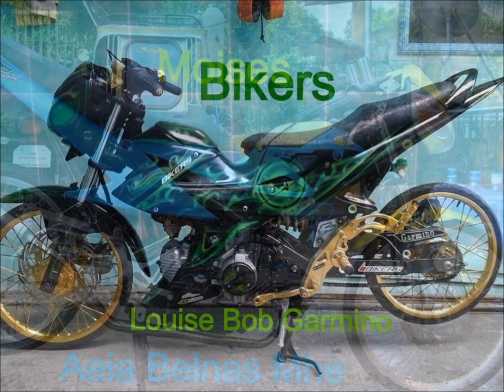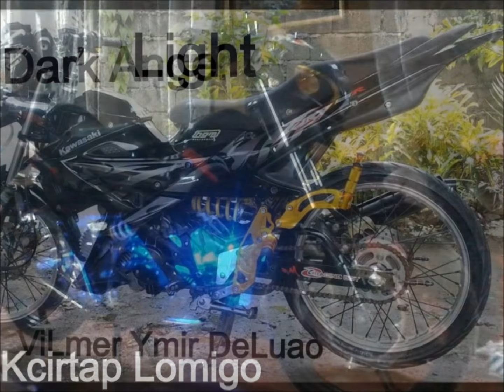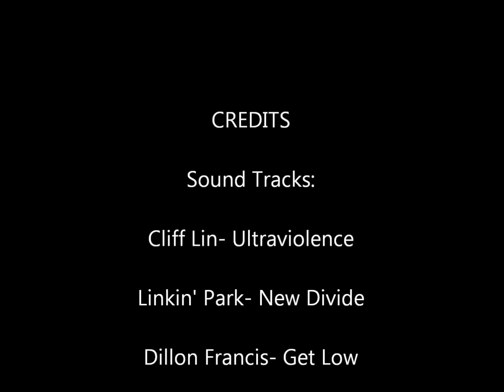Kawasaki Fury 125 Compilation Batch VII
Another Batch of Kawasaki Fury 125 Compilation. Photos were uploaded by the owners with Fury names and Owner's Facebook Names.